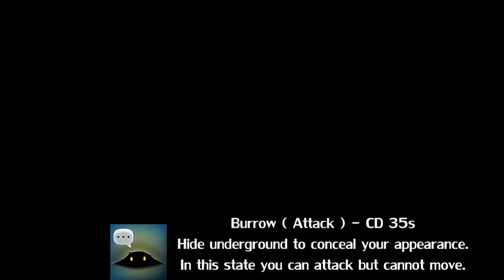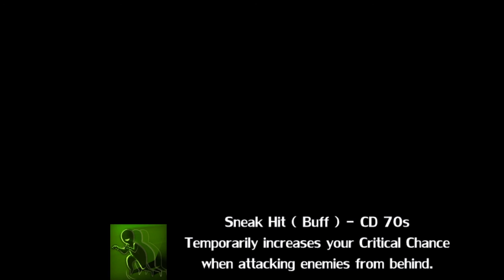Tree of Savior - Rogue Skills ( Adv. Archer )